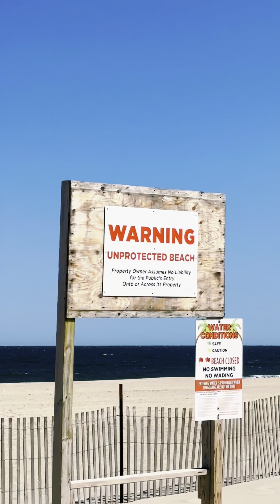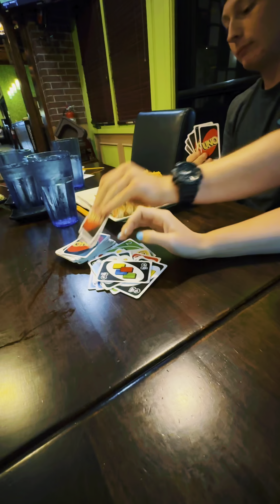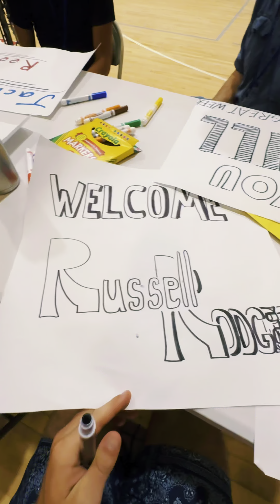Summer of 2024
Song: Memories
Artists: Kid Cudi & David Guetta
Album: Memories
Year: 2011
Label: Virgin Records